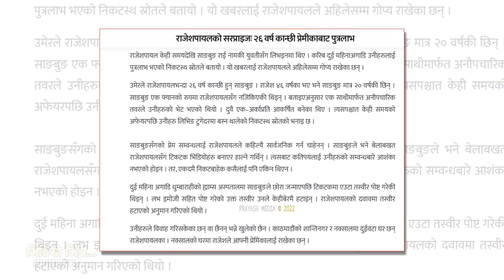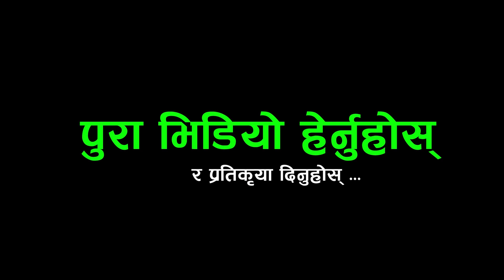गाएक राजेशपाइल राईको बिहेनै नगरी छोरा जन्मियो _आखिर यस्तों रहेछ बास्तविकता पुण्यको सिधै फोन राजेशलाई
तपाईंको टोल छिमेकमा रहेका समाचारमूलक र रोचक विषय साथै नयाँ प्रतिभा कोही हुनुन्छ भने  हामीलाई सम्पर्क गर्न सक्नुहुनेछ ।
Host : -  Prem Sagar Poudel
Guest :- पुण्य गौतम
Camera :- Sachin Poudel

 👉👉👉    this video ! Song Title: गाएक राजेशपाइल राईको बिहेनै नगरी छोरा जन्मियो _आखिर यस्तों रहेछ बास्तविकता पुण्यको सिधै फोन राजेशलाई

new nepali song
popular nepali song
exclusive interview
lok geet
nepali music
nepali dohori live
Rakshya Music
Rakshya Musi lokdohori songs
Prayash Media